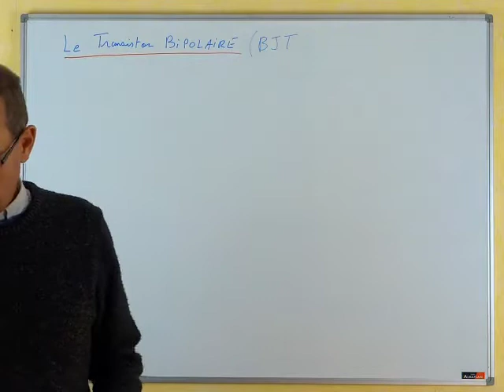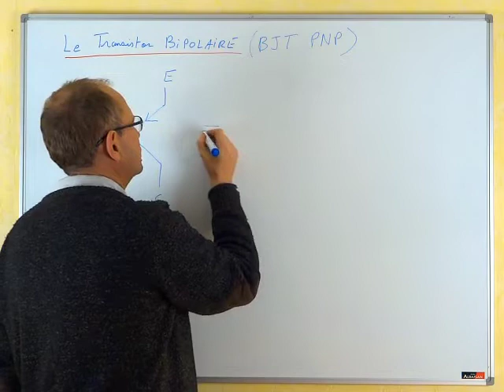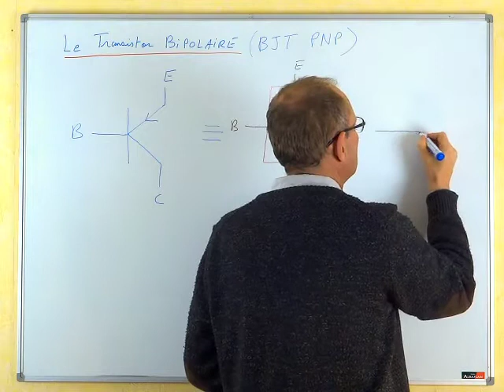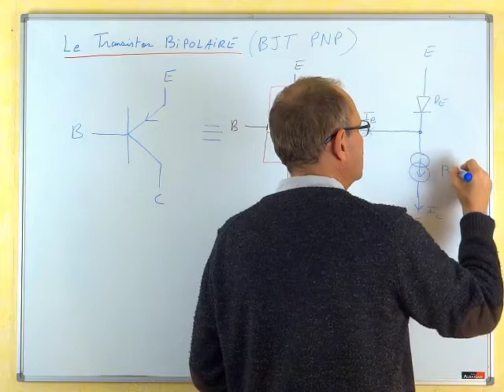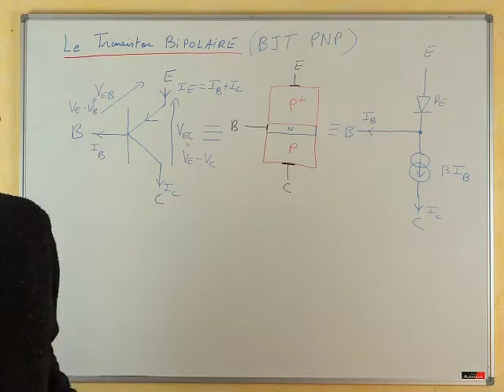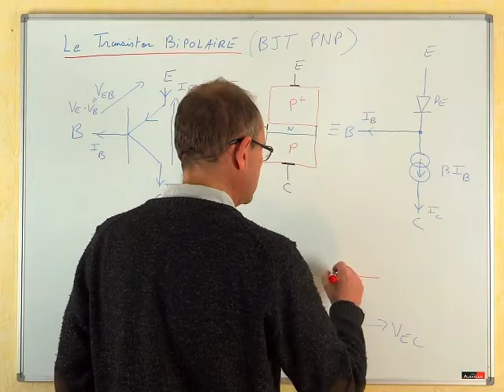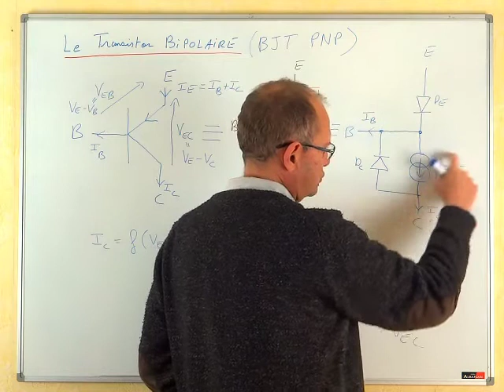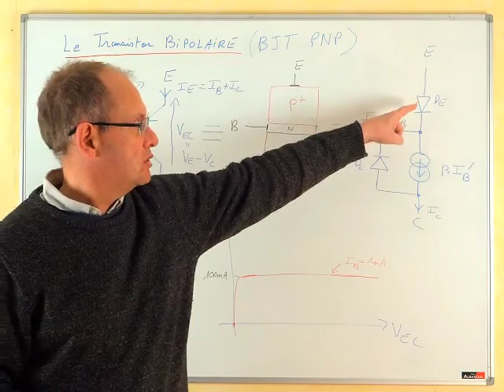Le transistor PNP 1 : symbole, constitution et schéma équivalent.